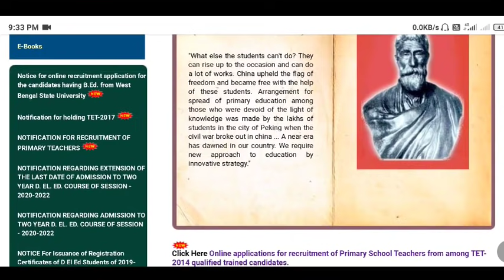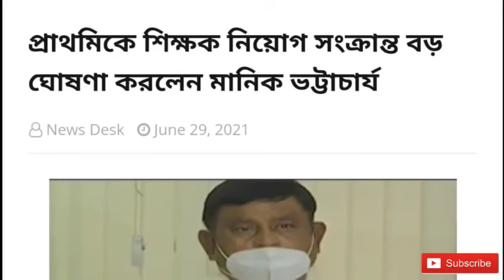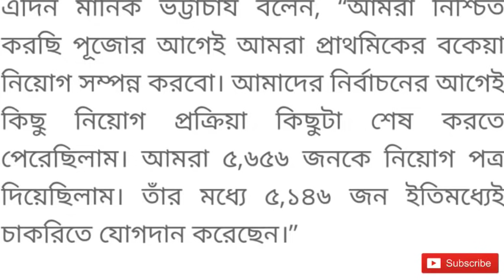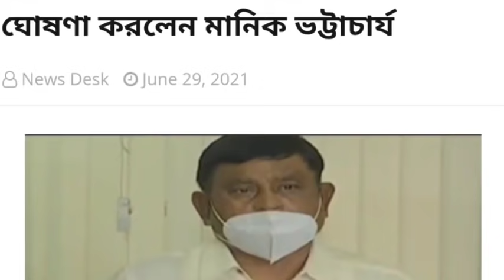16500 Primary 2014 Counseling News।Primary TET 2017 Result News Today।Manik Bhattacharjee Primary।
Topic Covered 👇

Primary TET 2014 Counseling News Today।16500 Counseling News Today।Manik Bhattacharjee Primary Chairman News Today।
UpperPrimary Interview list news today। Upper Primary 2012,15 Recruitment News। Upper Primary Cut off marks।Primary TET 2021 News।
Primary TET 2021 Result News today।Primary TET 2014 Counseling News Today।Primary TET 2014 Not included Counseling News Today।Primary 2009 Counseling News Today।
16500 Primary 2014 Counseling News Today।
Primary TET 2021 Result News today।Primary TET 2014 interview result update।Primary 2014 Interview Panel news today।Primary TET 2014 Merit List।Primary 2009 north 24 pargana panel।
Primary 2009 North 24 pargana Panel Published।